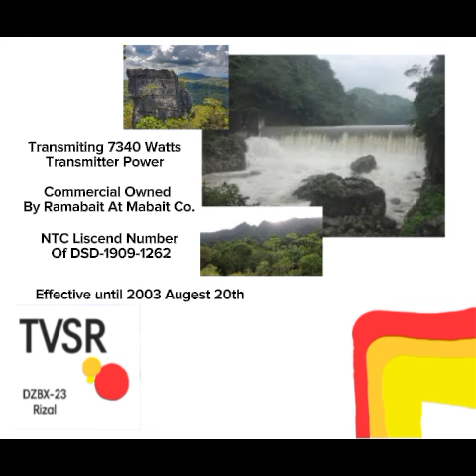TVSR Sign On (Better Mhz)